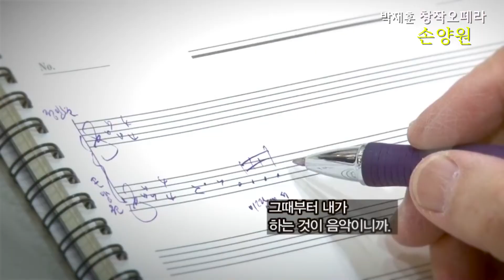부전교회 설립90주년 기념 공연 오페라 '손양원' 홍보 2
박재훈 창작 오페라
'손양원'
일시 : 2022년 9월 23일 (금) 7:30 pm
                         9월 24일 (토) 2:00pm
장소 : 이음홀 (부전교회)